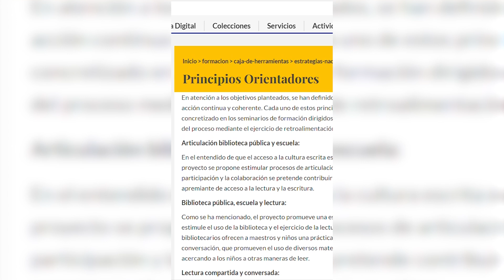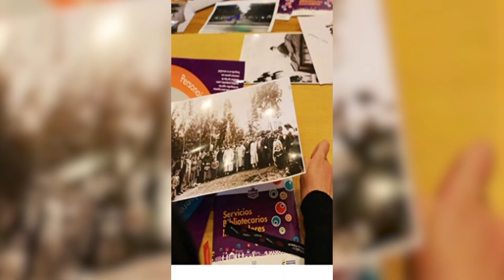Formación de públicos en el ámbito patrimonial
Los espacios de formación sobre las colecciones patrimoniales dirigidos a las comunidades generan procesos de apropiación del patrimonio por parte de estas. Esta formación engloba un conjunto de acciones encaminadas al desarrollo de habilidades por parte de los usuarios con el fin de que estos puedan acceder, hacer uso y disfrutar de los materiales patrimoniales dispuestos en diferentes soportes y materiales.